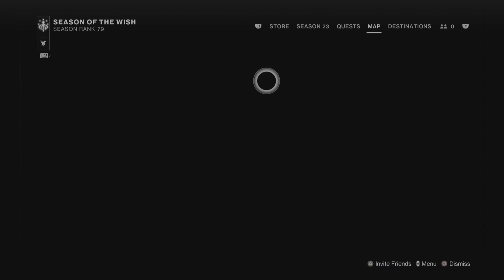Destiny 2_20240104205246